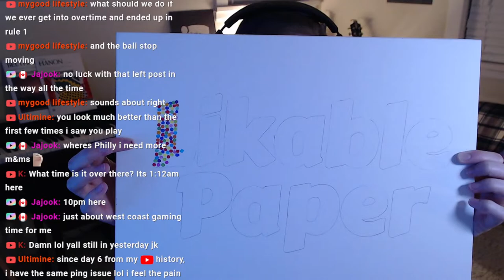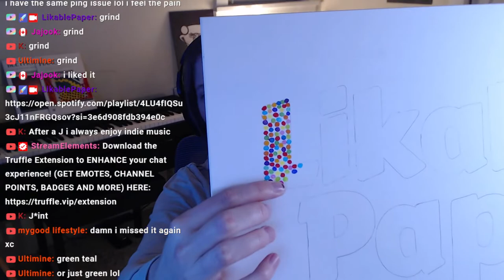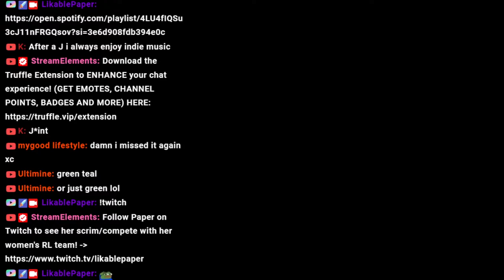🔴 PLAY 1V1, QUEUE, REPEAT. | Day 95 | 100 Days of 1v1: 1000 Games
Days Left: 5
Games To Go: 160
Current Win/Loss: 421-419
Starting Rank (MMR): Champ I Div II (1013)
Current Rank (MMR): Champ I Div III (1026)

Game 800 Eversax's Olympic Scores:
Flick- 5.2
Pinch- 10.0 ⬅️PERFECT SCORE! 😆
Aerial- 3.7
Shooting- 7.2
Dribble- 4.2
Parkour- 3.1
AirDribble- 2.9
Tube- 4.0
Total- 40.3
*NEW RUN COMPLETED EVERY 100 GAMES*

⬇️ Want to know the details of the challenge? Look no further than the Google Doc linked below! ⬇️
Let me know in the chat/comments if you have any other questions!

🎤 I Make Music! LikablePaper on all platforms!

For those who care, I have set a goal to become monetized before the 100 Days of 1v1 Challenge is completed. Otherwise, I cannot continue to pursue content creation full-time. The channel progress as of this stream/video is below ⬇️

Watch Hours: 2,743/4,000